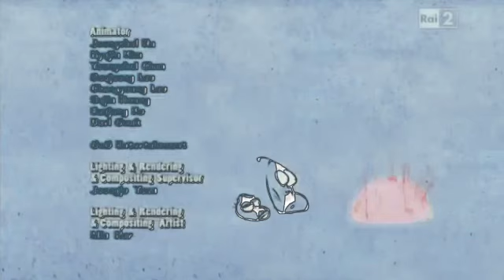Larva Terminator in Milk Effect